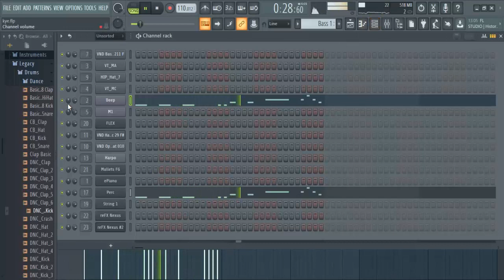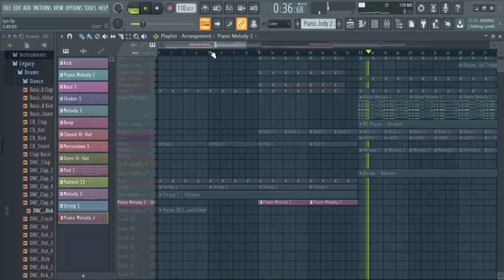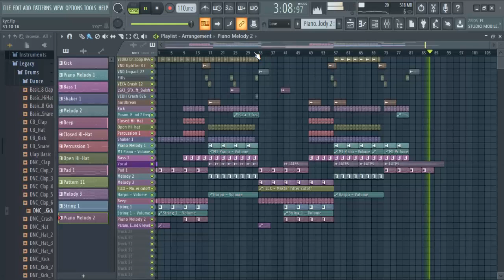Kylie Minogue - Love At The First Sight (FL Studio Remix)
Remix in the FL Studio for Kylie's Love At The First Sight